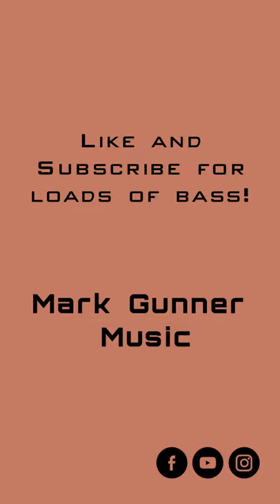Bass Intervals #135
Me playing bass to an interval timer, as is the way I roll here